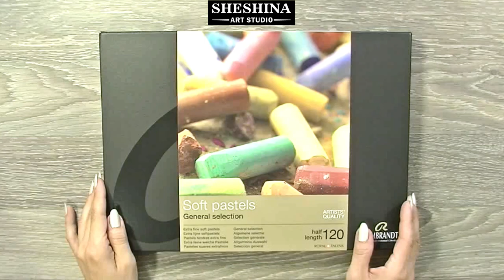How to draw mushrooms with soft pastels 🎨 STILL LIFE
🎨How to draw a basket with mushrooms with soft pastels🎨 How to draw a Still Life| Speed Painting
📌 Materials:
* Soft pastels "Rembrandt"
* Pastel Pencils "Derwent" 72 colors
* Sandpaper 1000

This video will show you how to draw, quickly and easily, step by step a basket with mushrooms in a few minutes.

In real time the drawing took about 1 hour.